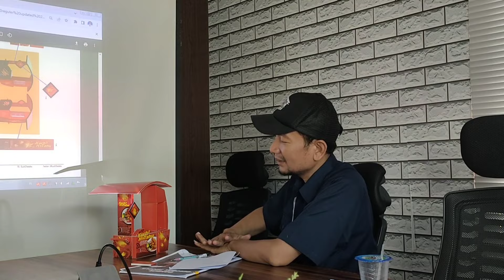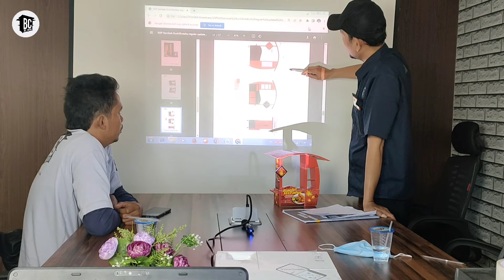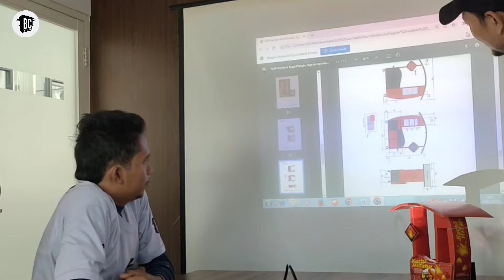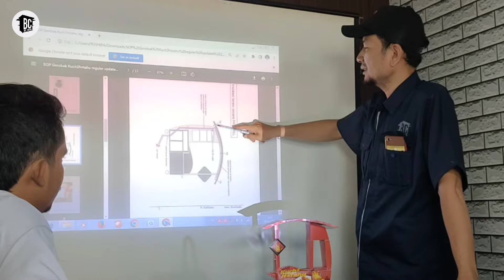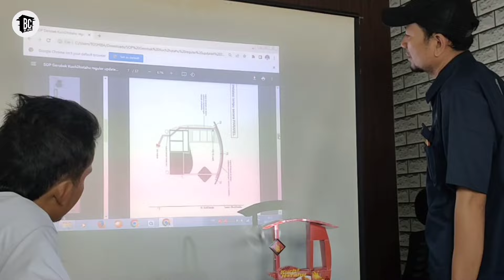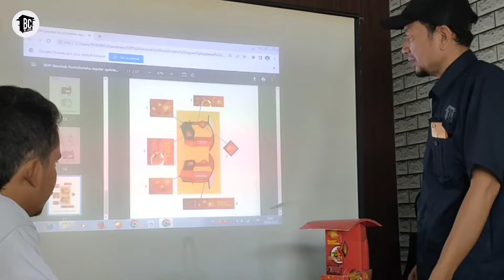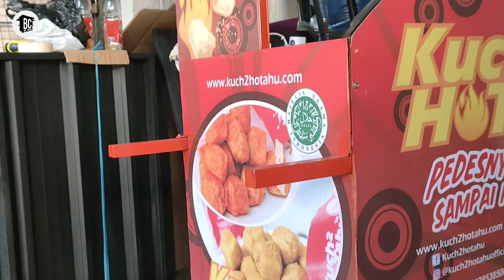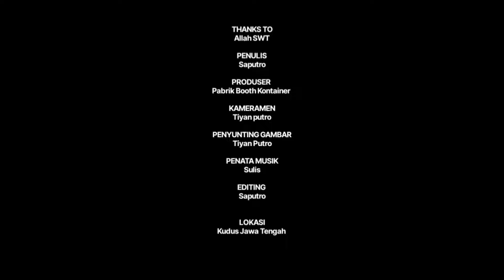Cara Membuat Gerobak Dari Baja Ringan | Gerobak Jualan Tahu Kekinian | Jasa Pembuatan Gerobak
Dengan usaha modal kecil menjanjikan menggunkan desain Gerobak minimalis  bukan hanya itu video ini juga memberi inspirasi   desain booth jualan kekinian , gerobak jualan modern, booth container minimalis, desain booth  minimalis , booth custom , gerobak dari kayu , untuk biaya pembuatan booth container bisa bikin booth murah dan juga bisa membuat gerobak jualan modern lainya,